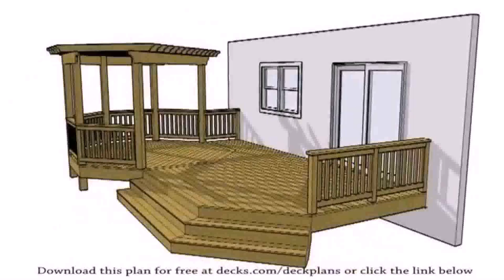Balcony Layout Ideas (see description) (see description)